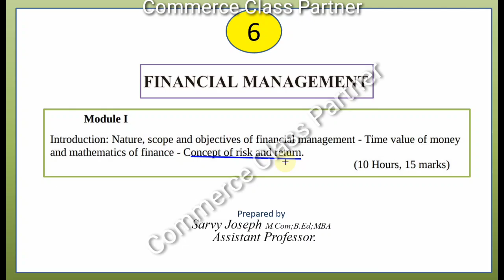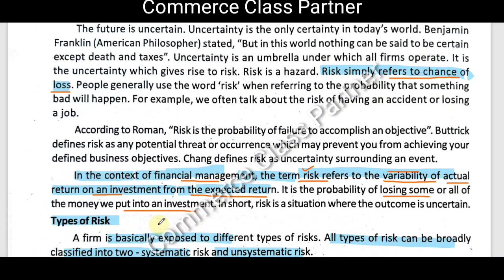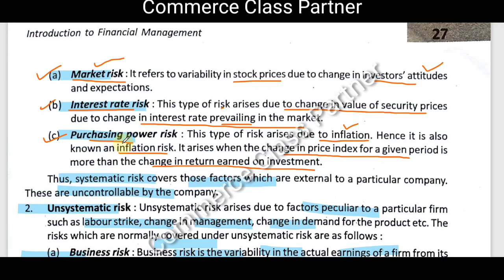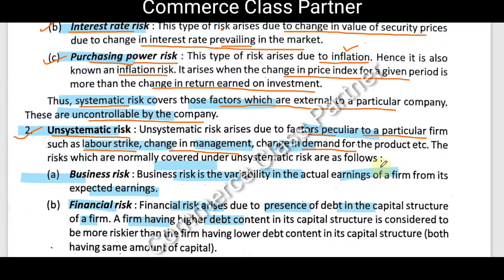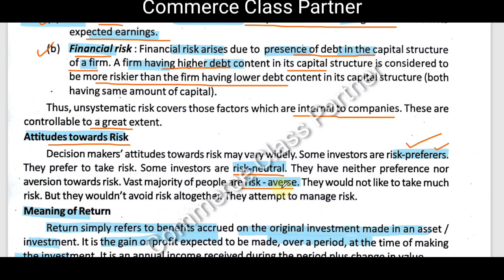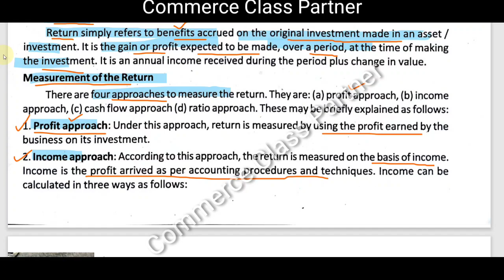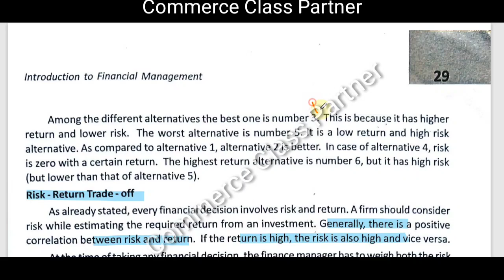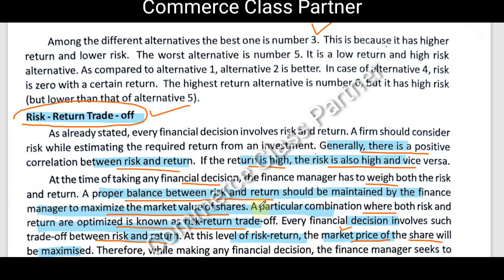Risk and Return/Types of risk/Risk return Trade off/Financial Management